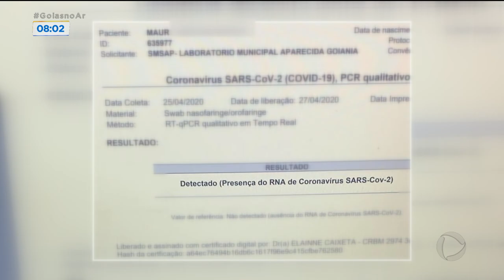Hotéis vão receber profissionais de saúde com a Covid-19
Em Goiás, mais de 600 profissionais de saúde foram afastados do trabalho após serem contaminados com a covid-19. Muitos tiveram que ficar sozinhos dentro de casa para cumprir o isolamento social e fazer o tratamento da doença. Para ajudar, o governador Ronaldo Caiado vai contratar 200 quartos de hotéis para abrigar esses profissionais infectados e evitar a propagação do vírus. GoiasnoAR @RecordTVGoias